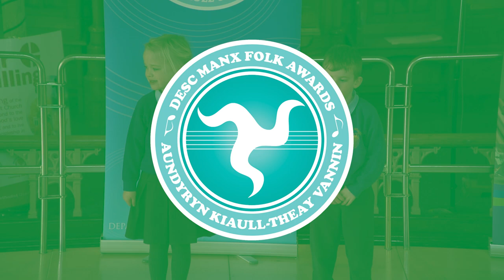Hello Little People [Manx Folk Awards 2023]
A performance of traditional Manx music from the Manx Folk Awards (Aundyryn Kiaull-Theay Vannin) 2023.

Song composed by Jo McHarrie.

It is organised by Department of Education and Children, and Culture Vannin.

The full set of videos from the Key Stage 1 competition of the Manx Folk Awards 2023, can be seen